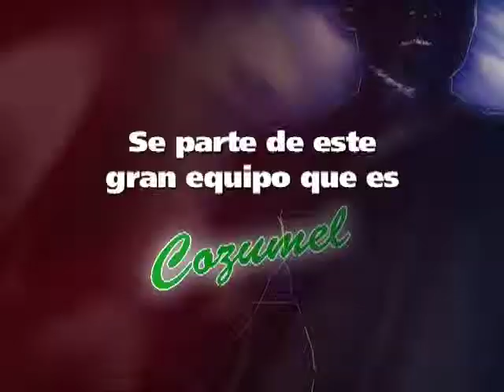ironman 2009 servido .m4v